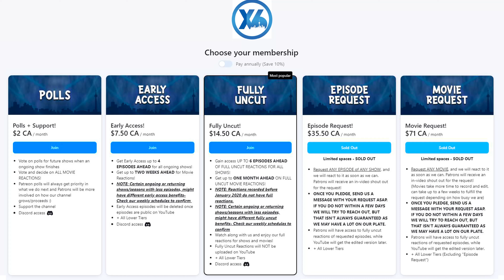Naruto - Episode 35 | "The Scroll's Secret: No Peeking Allowed" | REACTION + REVIEW!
🔵 Times6ix reacts to Naruto  and reviews Episode 35!

0:00 - Reaction
9:01  - Discussion
Individual Instagram:
Aqeel - @aqeel.mirza369
AJ - @100.hundo
Kyle - @kyzpams